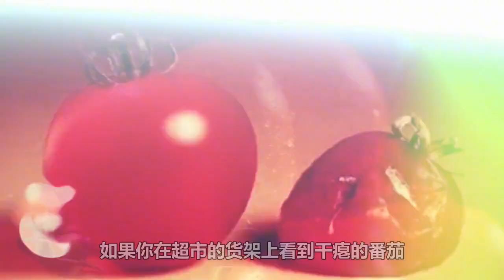5种奇特的转基因食品，给牛植入人类基因，牛乳将代替人奶？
5种奇特的转基因食品，给牛植入人类基因，牛乳将代替人奶？